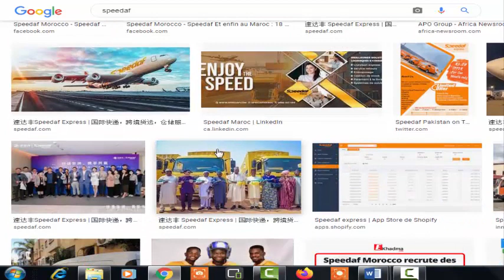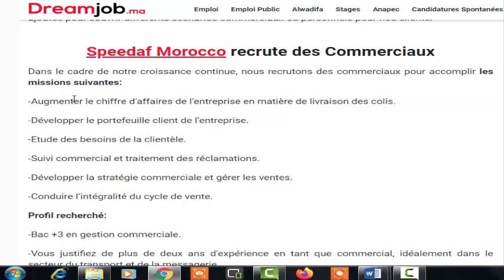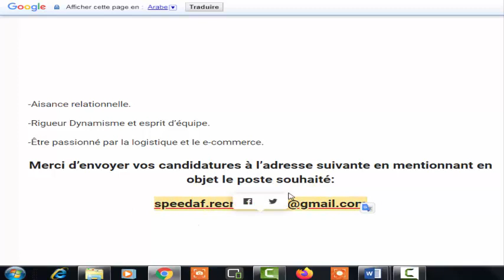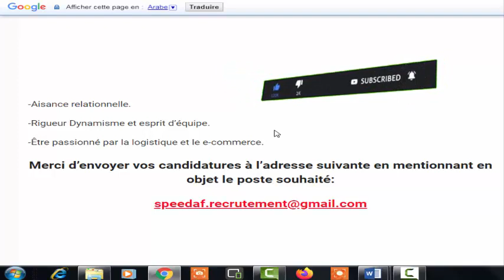الإعلان عن حملة توظيف بشركة SPEEDAF ¦ المتخصصة في مجال الإرساليات و النقل السريع ¦ Recrutement 2022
🔴 Merci d’envoyer vos candidatures à l’adresse suivante en mentionnant en objet le poste souhaité ¦ البريد الإلكتروني لإرسال طلب العمل 👇👇
▬▬▬▬▬▬▬ஜ۩۞۩ஜ▬▬▬▬▬▬▬▬

▬▬▬▬▬▬▬ஜ۩۞۩ஜ▬▬▬▬▬▬▬▬

🔸انستاغرام ¦ Instagram :
rayane.mohamed.35380
▬▬▬▬▬▬▬ஜ۩۞۩ஜ▬▬▬▬▬▬▬▬

▬▬▬▬▬▬▬ஜ۩۞۩ஜ▬▬▬▬▬▬▬▬

▬▬▬▬▬▬▬ஜ۩۞۩ஜ▬▬▬▬▬▬▬▬
▬▬▬▬▬▬▬ஜ۩۞۩ஜ▬▬▬▬▬▬▬▬

Bien cordialement !!

▬▬▬▬▬▬▬ஜ۩۞۩ஜ▬▬▬▬▬▬▬▬